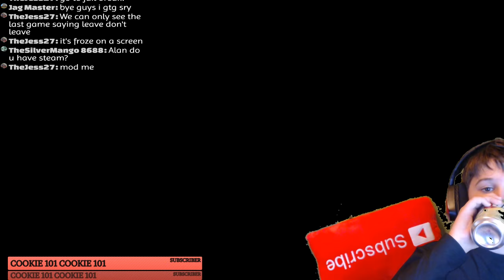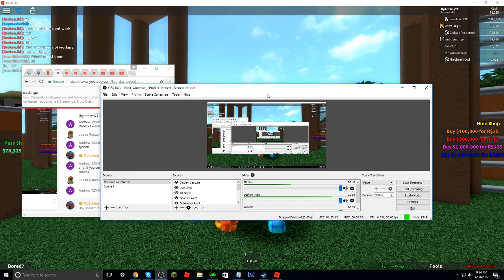Roblox | Live Stream | #22 | With Fish, Glitch, Alan, and Nate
What we're playing

Donating:
and then
enter the information the website asks, and if you donated THANKS FOR YOUR
Dont send me a skype request i will automaticly block you thats how i got ddosed
Shoutout

It might take a 1-5 minutes to get the Shoutout
What i'm playing:
Roblox
People in dis crappy video:

just me, fish